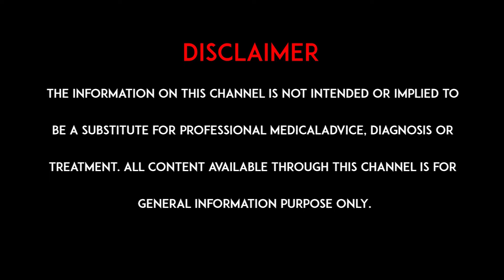ప్రోస్టేట్ గ్రంధి వాపు రాకుండా ఉండాలంటే? l To prevent swelling of the prostate gland l hmtv Health